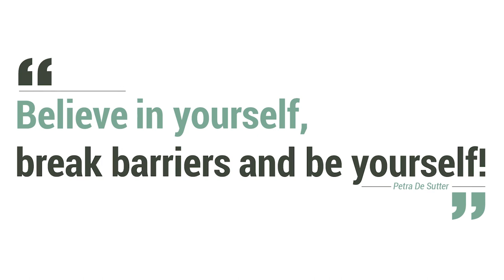Petra De Sutter Belgian vice prime minister addressing Global Young Green on international women day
Petra De Sutter  Belgian vice prime minister has sent us young greens across the globe an important message about international women's Day.

today we will be addressed by green feminist leaders and activists from across the globe.